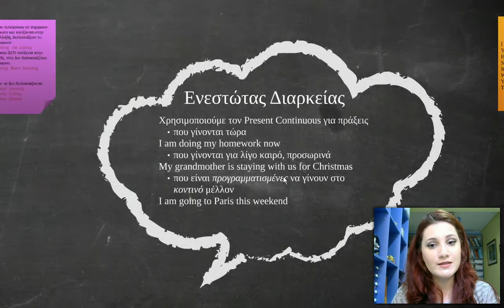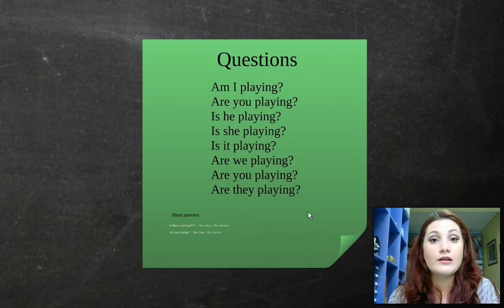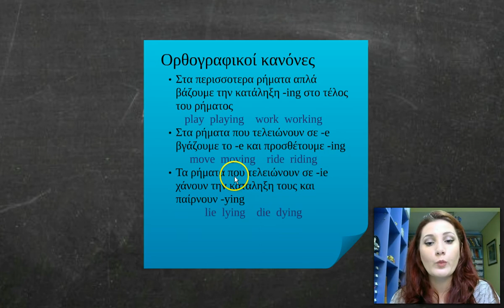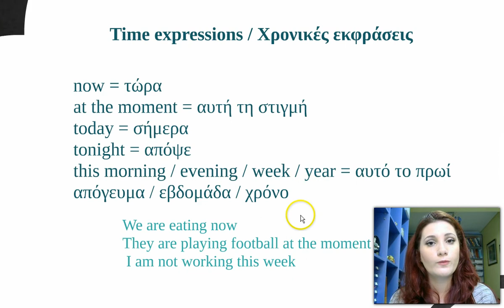10 Present Continuous - Senior A - Μαθήματα Αγγλικών μέσω Βίντεο από την Επικοινωνία